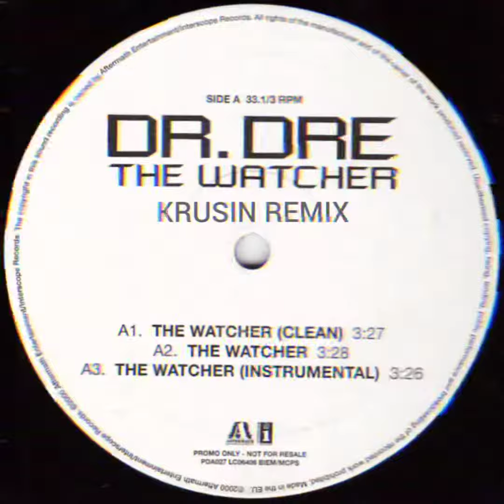Dr. Dre -The Watcher | KRUSIN Remix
shout out ‎@drdreyt  cause this song will always be a banger

lyrics
Things just ain't the same for krusin
I'm up in the booth and I ain't selling or roofin
I hit the beat like I'm hella abusive
A killers conscience, every thought is intrusive
(Man) Things just ain't the same with music
Niggas is usin, now niggas is useless
Never they wheels only mouths be moving
Watch a nigga get zipped like I found a movie
-or my lips, I make no sound with movement
On high alert cause when they down they shooting
Ain't flip a pound but I found improvement
Super lit with the sick maneuvering
Im not this grief I know that keeps me cold
The reaper chokes me with the sleeper hold
The beast controls my deepest soul
He feasts in snow
He beats the foes I keep the gold
It's even flow
And even tho I needed love I gave it up to turn to stone
He burned my bones, tore my flesh til heaven groans
I got woken up like it was 7 gnomes
Or dwarves, whatever
I got swords for fellas who got scores to settle
I'm the storm you can't ignore the weather
Yall should form together and be bored together
I'm extra hot cause at my core I'm better

That's 1 minute of hot shit
The only time you Downplay me is you not shit
You should stick to either rap or gossip cause
Doing both is not it homie
I just hope you stop it
I always hit em with that shit they cannot copy
I'm always different how could a hater jock it
Talk shut while I'm broke so they can't rob me
When I'm Rich still hit em up and talk shit
Things just ain't the same- oh stop it
When it come to competition im sweeping or mopping
You dying or you leaving, I ain't leave em no option
Them rappers is my Sons but krusin support adoption
Here to cure the game with this concoction
Leave your favorite Mc unresponsive
We hit him for the gossip
We hit em up and watch em
When they picking up and dropping
We kick the door when he unlocks it
He need a sign we show him caution
Can't be the boss with all that flossing
Behind the scenes I sit and watch him
When they fumble we gon stop it
I saw it coming I was watching